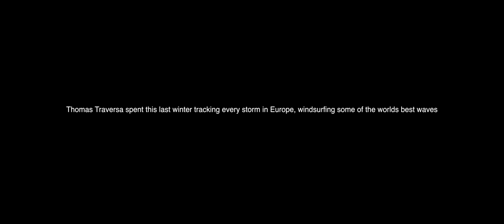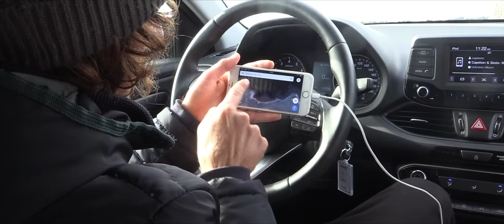The Windsurf Project - Project One - Nazaré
The Windsurf Project releases its first project featuring Thomas Traversa at the notorious Portuguese big wave location, Nazaré...

Artist: Tristan Barton
Song: Revelation

Artist: Reef (Stringerbessant)
Song: Mellow (acoustic)

Artist: The Walking Who
Song: 'With Roses'

Additional Footage: Sophia Traversa / Sylvian Bourlard
Thumbnail Image: Mathieu Pelikan (Siam Images)